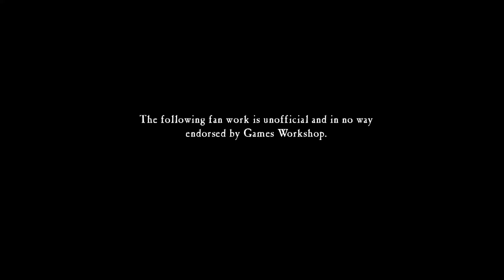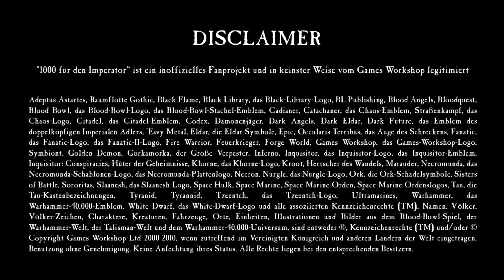Ein anderer Blick auf den Omnissiah, Vulkan und den Voiddragon - 40K Hintergründe auf dem Prüfstand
Stefan redet in diesem Video über die Schöpfungs- und Technologiegottheiten des Warhammer 40K Universums.